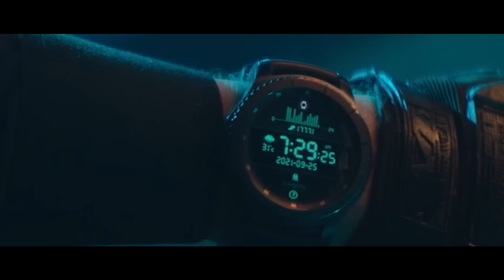MKU Brand Film Teaser | Trailer | Coming Soon | 15th-Jan-2023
MKU is proud to introduce our brand film. Our story is about coming together to protect, serve and secure. We are committed to meeting the highest standards of excellence in defence and homeland security, and we have been doing this for over three decades.

Our brand film is a tribute to the brave men and women who have been safeguarding the nation and its people. It celebrates their commitment, hard work and dedication. We are deeply grateful to them for their service and sacrifice.

The film captures the spirit of our mission – to build better solutions that protect and serve the nation. Our solutions are designed to address the challenges of our times and ensure a safe, secure and prosperous future.

We take our responsibilities seriously and strive to make a difference in the lives of people. We are proud to be part of the nation's security and defence.

We invite you to join us on this journey and be part of the MKU family. Together, we can make a real difference.